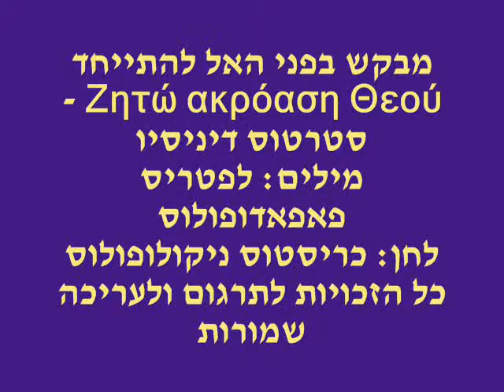מבקש בפני האל להתייחד Ζητώ ακρόαση Θεού סטרטוס דיניסיו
y: joseph penner